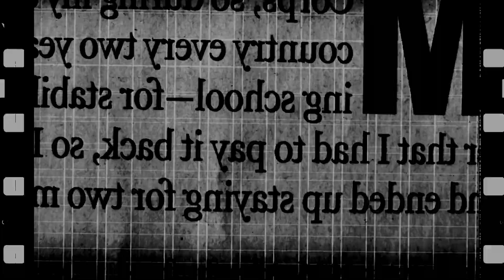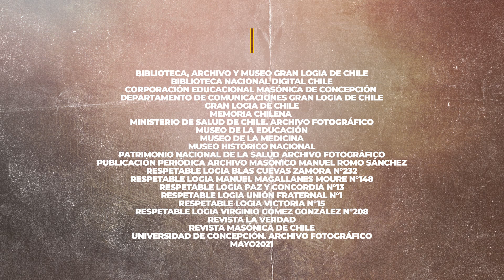La Historia de Virginio Gómez